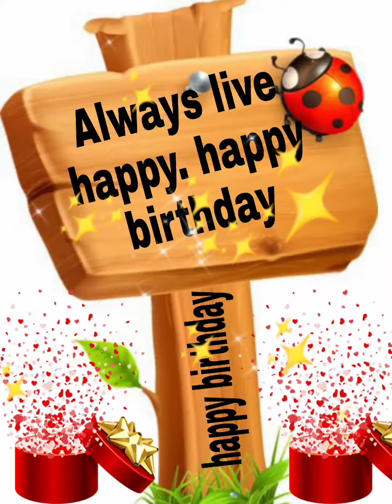Happy birthday Lanying/Happy birthday to you Lanying/ birthday Lanying song/birthday wishes Lanying